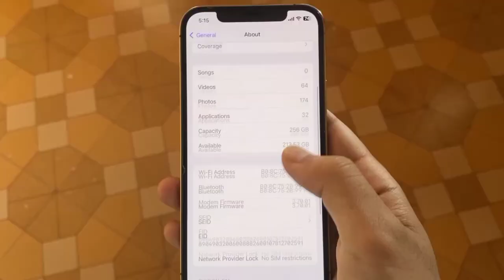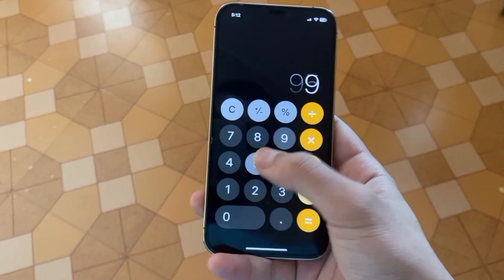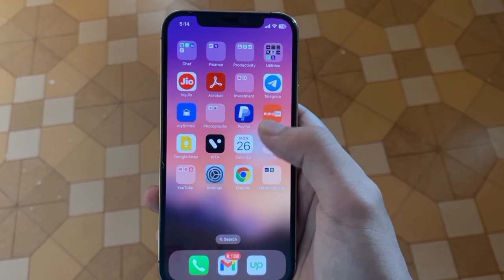Don't buy iPhone...🤦 | Must watch before buying an iPhone | 6 reasons why you should not buy iPhones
Are you considering a smartphone upgrade but unsure if the iPhone is the right choice for you? In this eye-opening video, we present six compelling reasons why you might want to think twice before buying an iPhone. We delve into the drawbacks and limitations of Apple's flagship device, shedding light on crucial factors that may influence your purchasing decision. From exploring more affordable alternatives with comparable features to highlighting the advantages of Android and its customizable ecosystem, we provide an unbiased perspective to help you make an informed choice. Join us as we challenge the status quo and empower you to navigate the smartphone market with confidence. Don't miss this insightful discussion on why the iPhone might not be the best fit for your needs.

1. Best alternatives to iPhone for budget-conscious consumers 2023
2. Comprehensive smartphone buying guide 2023 for informed decisions
3. Android vs. iPhone: A detailed comparison of features and performance 2023
4. Unbiased mobile phone reviews 2023 for smart purchasing choices
5. Exploring budget-friendly smartphones with great value 2023
6. Practical consumer advice for navigating the smartphone market 2023
7. Deep insights into the tech industry's smartphone trends 2023
8. Side-by-side smartphone comparisons 2023 for better understanding
9. Revealing iPhone drawbacks and potential alternatives 2023
10. Money-saving tips on purchasing smartphones without an iPhone 2023
11. Expert recommendations for choosing the perfect smartphone 2023
12. Why you should consider avoiding an iPhone purchase 2023
13. Stay up-to-date with the latest smartphone trends and news 2023
14. Boosting productivity with smartphones tailored for efficiency 2023
15. Selecting the right smartphone: A comprehensive guide 2023
16. Stay in the know with the latest smartphone releases 2023
17. Handy tech tips and tricks for optimizing your smartphone experience 2023
18. Value for money smartphones that deliver exceptional performance 2023
19. Exploring non-iPhone options for a diverse smartphone market 2023